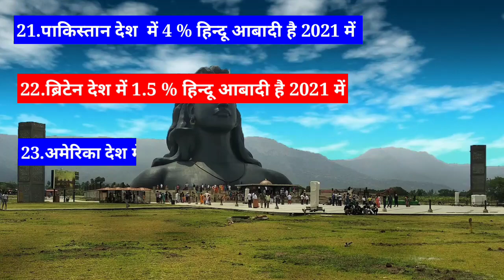हिन्दू आबादी वाला दुनिया का 23 देश,Top 23 Hindu populated countries in the World | Hindu Abaadi 2021